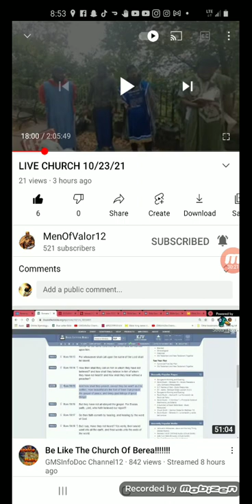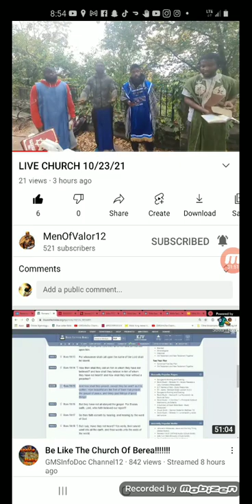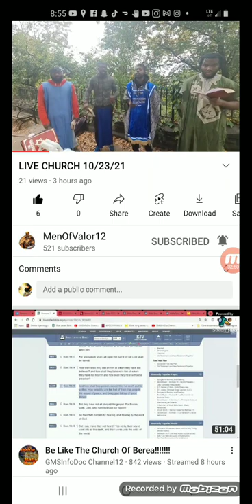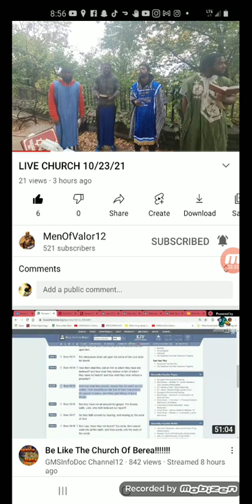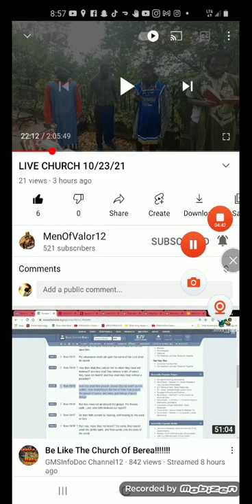THE Most expensive ticket to salvation